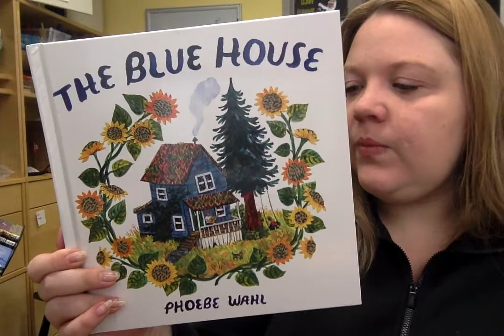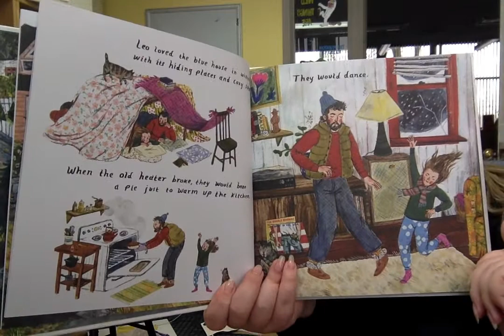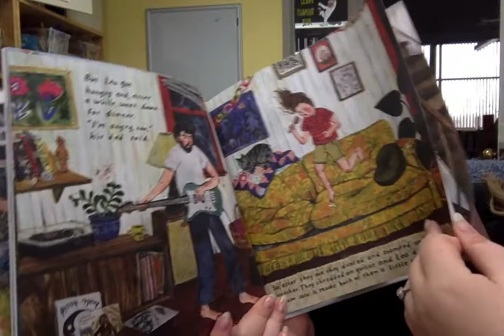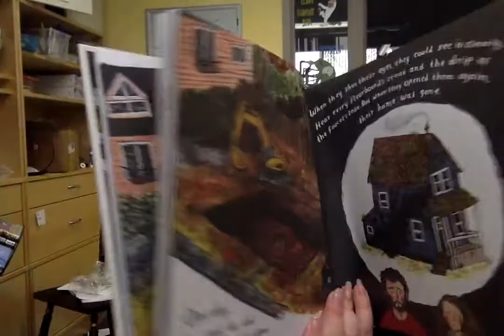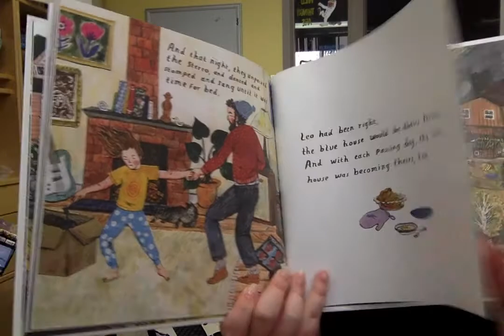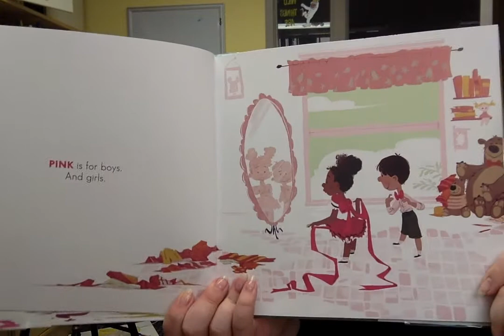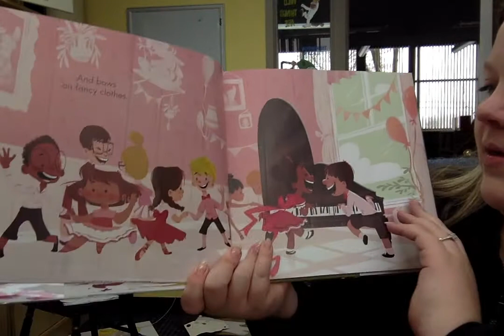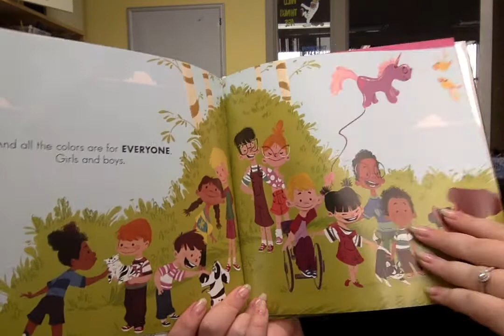MDL Virtual Storytime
1. The Blue House by Phoebe Wahl
2. Pink is for Boys by Robb Pearlman